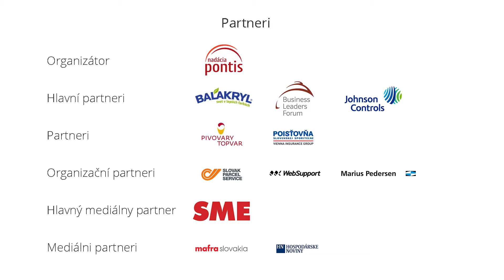Naše mesto: Zažite s nami radosť z pomáhania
Ako vnímali dobrovoľníci svoju pomoc počas Nášho Mesta v minulom roku?